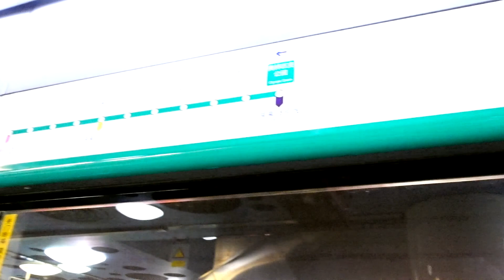Olympic Park in Spring!